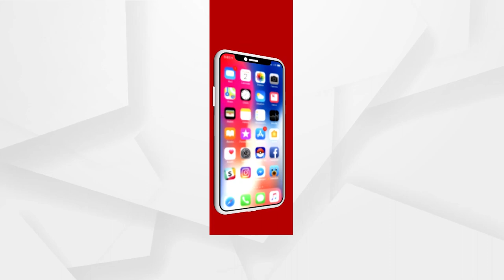ହିଜାବର ନାହିଁ ଇସଲାମ ସହ କୌଣସି ସମ୍ପର୍କ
ହିଜାବ ପ୍ରସଙ୍ଗକୁ ନେଇ ବାଦ ବିବାଦ ଜାରୀ ରହିଥିବା ବେଳେ ଇସଲାମୀ ବିଦ୍ବାନ ଓ କେରଳର ରାଜ୍ୟପାଳ ଆରିଫ ମୋହମ୍ମଦ ଖାନ ତାଙ୍କର ପ୍ରତିକ୍ରିୟା ଦେଇଛନ୍ତି । ସେ ଜାତୀୟ ଗଣମାଧ୍ୟମରେ ଦେଇଥିବା ସାକ୍ଷାତକାରରେ ସ୍ପଷ୍ଟ କରିଛନ୍ତି ଯେ  ହିଜାବର ଇସଲାମ ସହ କୌଣସି ସମ୍ପର୍କ ନାହିଁ